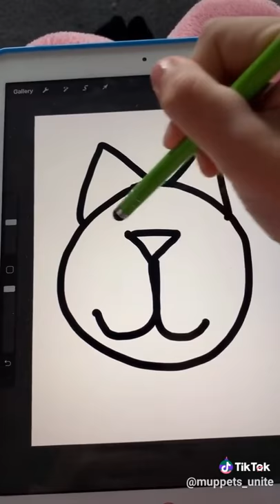How to draw a perfect cat